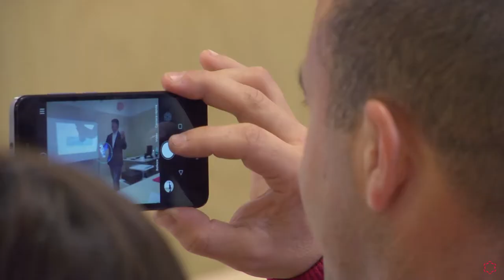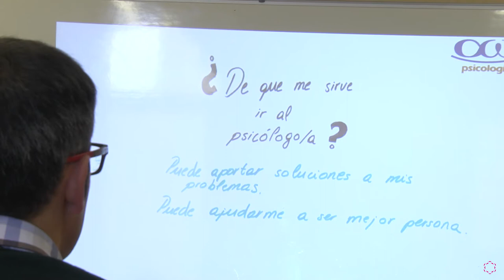Jornada Presencial del Grado en Psicología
Si a ti también te interesa la psicología, no lo dudes

Nuestros alumnos de Psicología pudieron resolver sus dudas en la Universidad Isabel I, a través de una jornada presencial. Un Speed Meeting en los que los alumnos conversaron cara a cara con nuestros 6 ponentes en rondas de 5 minutos y varios talleres prácticos conformaron el día.